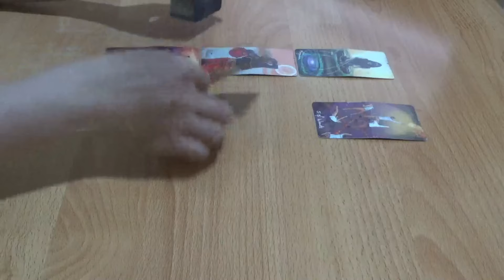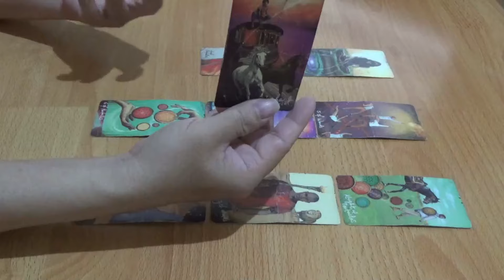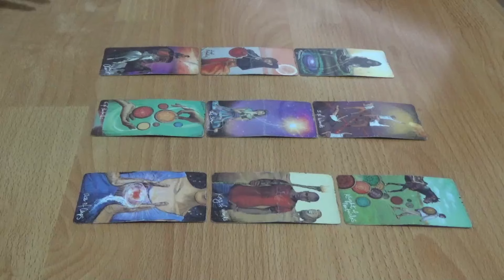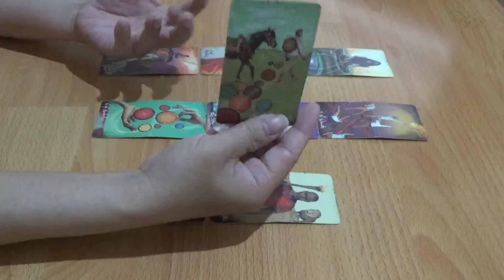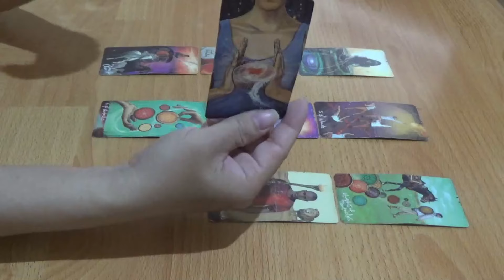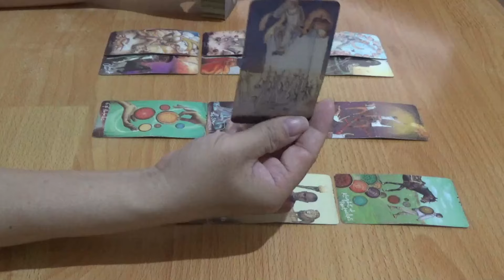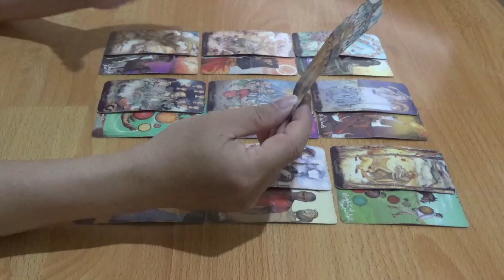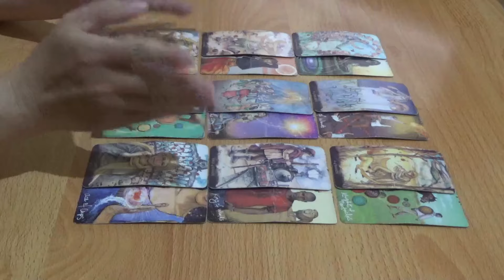Zodiak Virgo 3 Bulan Setelah April 2024